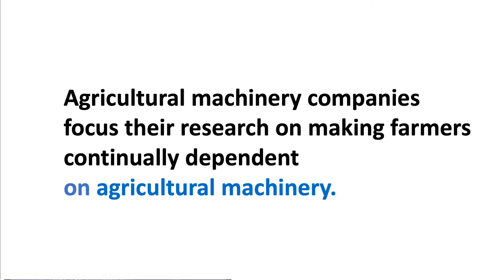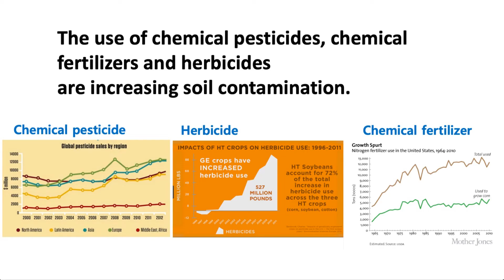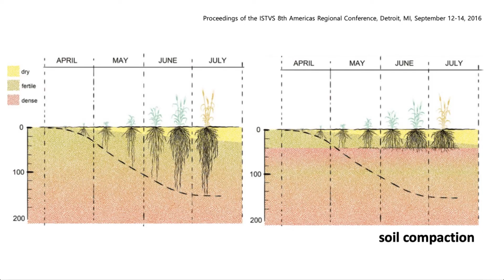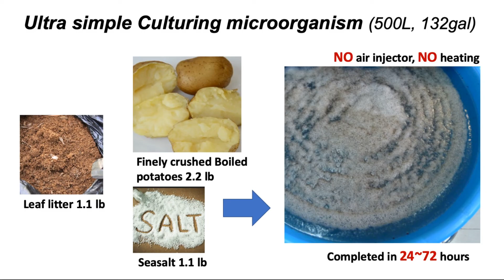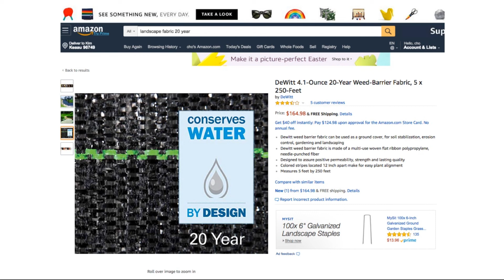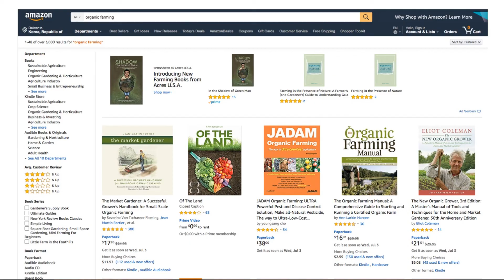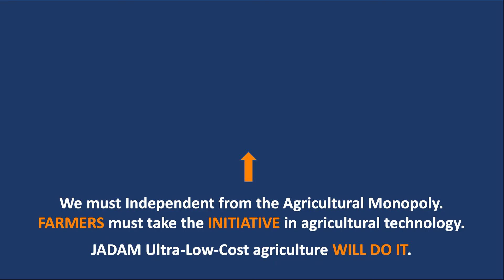SO EASY! High-Yield No-Till Farming (JADAM Method)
[Essential JADAM Links / 자닮 핵심 정보]

▶ How to make JMP (JADAM Microbial Pesticide / 자닮미생물농약 제조법):
-JADAM Books & Ingredients (Amazon)
-책 & 원재료 판매: 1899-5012, shop.jadam.kr

[About JADAM & Mission]

JADAM implements Ultra-Low-Cost Agriculture with easy and powerful DIY organic technology. Our goal is to return the initiative of farming technology to farmers. With JADAM's technology, you can make your own organic pesticides that replace chemical ones, reducing pesticide costs to 1/20. Farmers, consumers, and Mother Nature will all rejoice in this splendid new world we wish to open.
자닮은 쉽고 강력한 자가제조(DIY) 유기농 기술로 초저비용 농업을 구현합니다. 우리의 목표는 농업 기술의 주도권을 농부에게 되돌려주는 것입니다. 자닮의 기술을 이용하면 화학농약을 대체할 수 있는 유기농약을 자가제조할 수 있으며, 농약 비용을 1/20까지 줄일 수 있습니다. 농민과 소비자, 대자연이 함께 상생하는 세상으로 나아갑시다.

[About Founder: Dr. Youngsang Cho]
Youngsang Cho is an organic farmer and the founder of JADAM. He learned Natural Farming from his father, Hankyu Cho (founder of KNF). He started organic farming in 1989. He holds a Ph.D. in Agricultural Biology from Jeonbuk National University in 2025. Through decades of research, he created the JADAM Ultra-Low-Cost agriculture system. In 2025, JADAM's global membership exceeded 100,000.
조영상 대표는 유기농부이자 자닮의 설립자입니다. 그는 한국자연농업협회(KNF) 설립자인 아버지 조한규 선생으로부터 자연농업을 배웠습니다. 1989년 유기농업을 시작했으며, 2025년 전북대학교에서 농생물학 박사 학위를 받았습니다. 수십 년간의 연구 끝에 자닮 초저비용 농업 시스템을 구축했습니다. 2025년 기준, 자닮의 전 세계 회원은 10만 명을 넘어섰습니다.

[Dr. Youngsang Cho’s Inventions & Technologies] All inventions are open to the public.
1. Core Technologies (핵심 기술)
▶JADAM Microbial Pesticide (JMP): The most powerful natural pesticide (New Invention, Not in the book yet) / 자닮미생물농약 (신기술 발명, 책 미수록)
▶JADAM Wetting Agent (JWA): Organic surfactant made without heating / 자닮오일 (무가열 제조)
▶JADAM Sulfur (JS): Organic germicide made without heating / 자닮유황 (무가열 제조)
▶JADAM Microorganism Solution (JMS): Powerful soil restorer made with potatoes or mixed grains / 자닮미생물배양액 (감자/곡물 배양)

2. Natural Pesticide Solutions by Dr. Cho (천연 농약 솔루션) Except for JMP & chicken lice, all inventions are contained in the "JADAM Organic Farming" book. (JMP와 닭 이를 제외한 모든 발명 기술은 '자닮 유기농업' 책에 수록되어 있습니다.)
▶Rice Bakanae Disease: Natural pesticide against rice bakanae disease (키다리병)
▶Anthracnose & Leaf Spot: Natural germicide (탄저병, 점무늬병)
▶Powdery Mildew & Downy Mildew: Natural fungicide (흰가루병, 노균병)
▶Aphids & Mites: Natural pesticide (진딧물, 응애)
▶Tobacco Moth & Beet Armyworm: Natural pesticide (담배나방, 파밤나방)
▶Stinkbug & Mealybug: Natural pesticide (노린재, 깍지벌레)
▶Slug & Snail: Natural pesticide (민달팽이, 달팽이)
▶Citrus Flatid Planthopper: Natural pesticide (선녀벌레)
▶Rice Water Weevil: Natural pesticide (벼물바구미)
▶Livestock Pests: Eliminating flies from livestock housings (축사 파리 제거)
▶Naphthalene Pesticide: Special pest control (나프탈렌 기피제)
▶Chicken Lice: Natural pesticide (닭 이)
▶Coffee & Tropical Pests: Natural pesticide against Coffee Berry Borers & Papaya ▶Mealybugs (커피체리좀, 파파야 깍지벌레)

[Content Usage Policy / 저작권 및 사용 안내] If you want to use any content from the JADAM YouTube channel in your own YouTube video, you must include the following links in your description: (자닮 유튜브 채널의 콘텐츠를 본인의 영상에 사용하려면, 반드시 설명란에 아래 링크를 포함해야 합니다.)